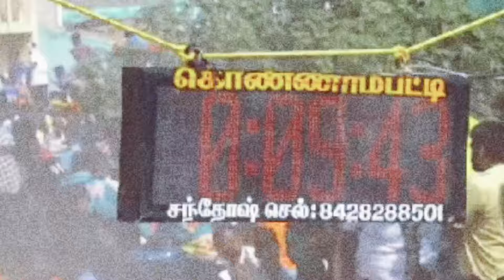💥கொள்ளாங்குட்டை வெள்ளைப்புறா 9.43sce💥 இரண்டாம் பரிசு 💥💔 வெளி ஓட்ட அட்டகாசம் 💔😱வெள்ளக்குட்டை Street 💥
channel

Jallikattu is a traditional bull-taming sport that is predominantly practiced in the southern Indian state of Tamil Nadu. The word "Jallikattu" is derived from the Tamil language, where "Jalli" means gold or silver coins and "Kattu" means to tie.

The sport involves releasing a bull into a crowd of participants, who then attempt to grab the bull's hump and hold on for as long as possible. There are no weapons or ropes allowed in Jallikattu, and the participants are only allowed to use their bare hands. The bull is considered victorious if it manages to escape without being caught, while the associatedwiththeHindu festival of Pongal, which is celebrated in January. The sport is seen as a way to honor and show respect to the bulls, which are considered sacred in Hinduism.

While Jallikattu has been a part of Tamil Nadu's cultural heritage, it has faced controversy and criticism in recent years due to concerns about animal welfare. Animal rights activists argue that the sport is cruel and leads to the mistreatment and harm of bulls involved. As a result, there have been several protests and legal battles surrounding the ban and reinstatement of Jallikattu in Tamil Nadu.

In 2014, the Supreme Court of India banned Jallikattu, stating that it violated the prevention of cruelty to animals act. However, in 2017, the state government of Tamil Nadu passed an ordinance allowing the sport to take place under certain regulations. This move was met with mixed reactions, with some praising the preservation of cultural traditions and others criticizing the decision for animal welfare concerns.

Overall, Jallikattu remains a topic of debate and discussion in India, highlighting the clash between cultural practices and animal rights.

Thanks for your support and watching. :) Fair Use: "Copyright Disclaimer Under Section 107 of the Copyright Act 1976, allowance is made for "fair use" for purposes such as criticism, comment, news reporting, teaching, scholarship, and research. We do not own all the material we'retractorvideos his channel. If you are a copyright owner and want markwork to be removed from our channel PLEASE contact us via email or leave us a personal message here and we will remove your material right away. PLEASE do not opt for a youtube strike.